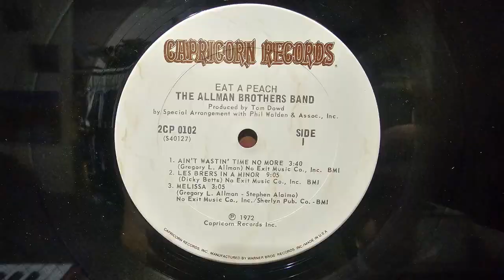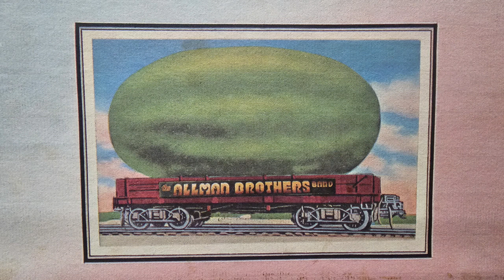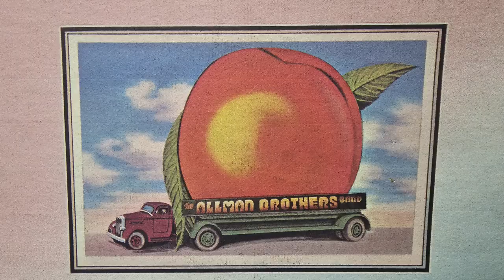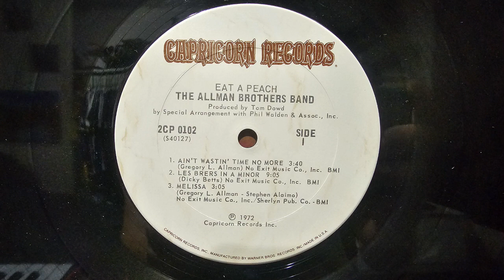The Allman Brothers Band Eat A Peach 1972 vinyl record side 1